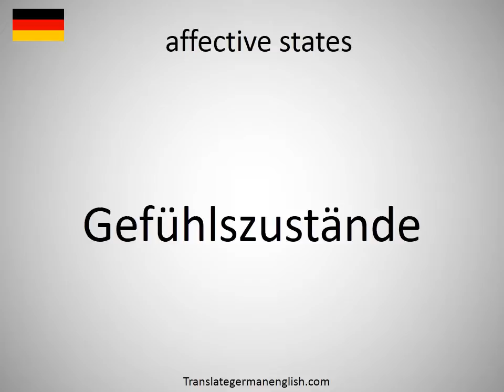How to say affective states in German?